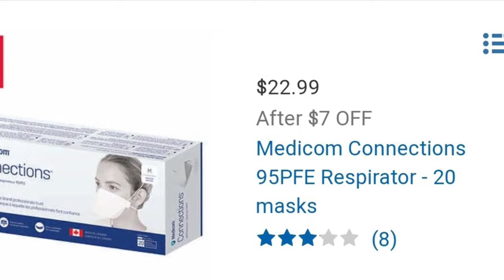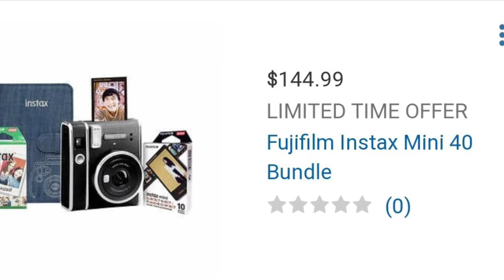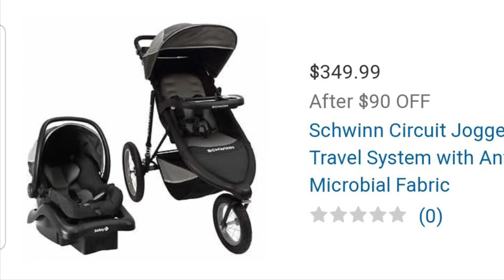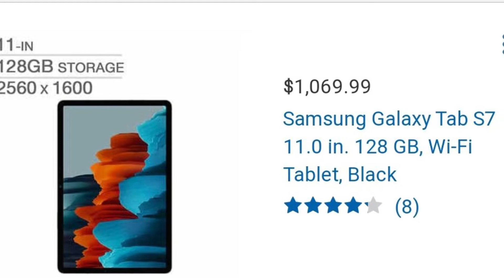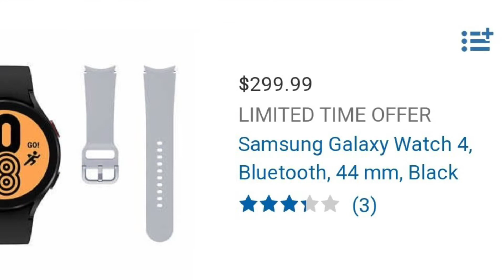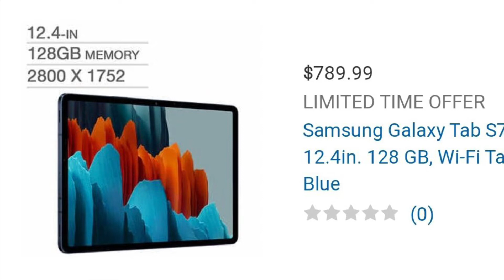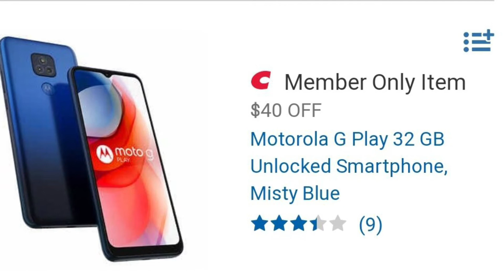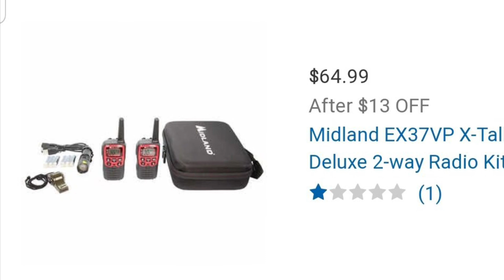COSTCO.CA BLACK FRIDAY SALES